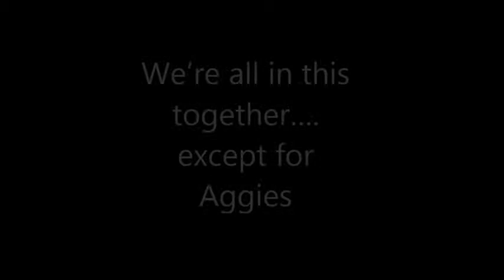Forgies VS. Aggies Attack Ad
This is my attack ad against agriculture, enjoy!